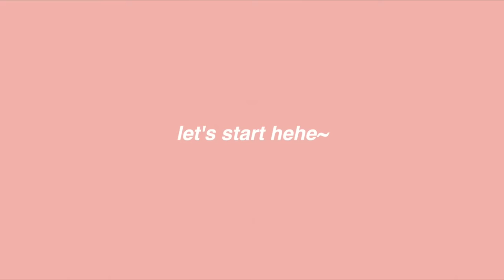My Weight Loss Journey! 😳 (I lost 10kg in just WEEKS) Philippines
Important: If your workout/diet is NOT working, you‘re probably doing it wrong. Check this video to find out your body type (and to know which workout/diet works best for you):

FAQs 🤍
-My height is 5’2
-I usually finish my workout routine in 2hrs